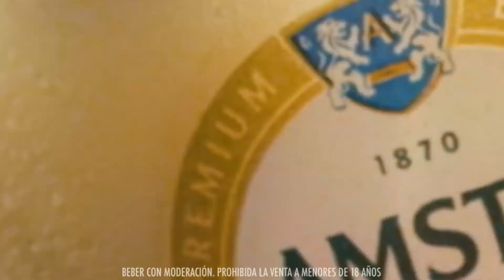Amstel - "Sponsor Oficial de la conmebol libertadores"